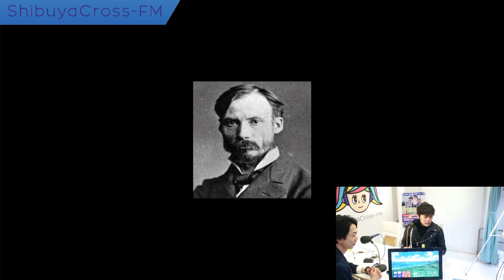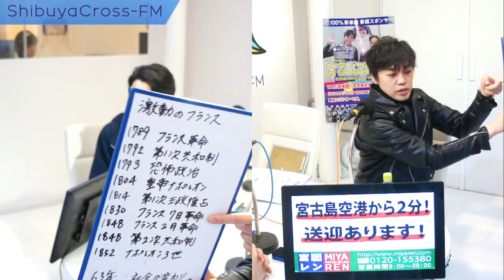【エンタメジャック IN Shibuya】2024.02.22放送分 MC 藤巻勇気 アシスタントMC 加賀谷歩(甘味処)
MC 藤巻勇気